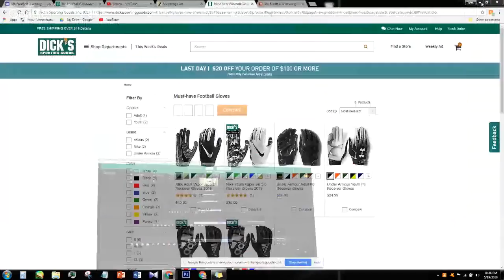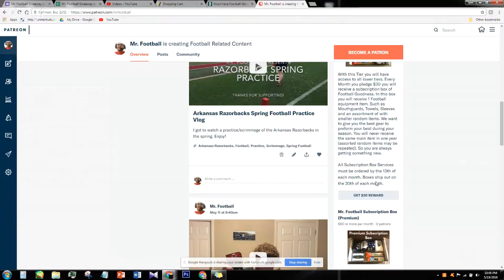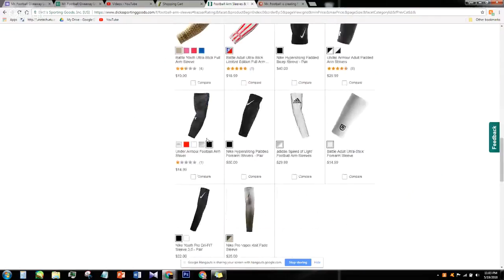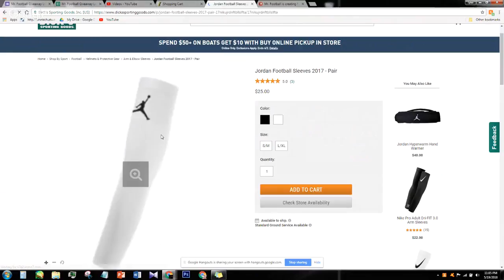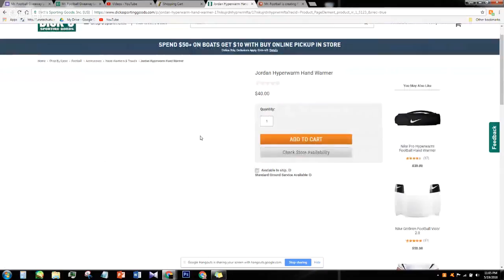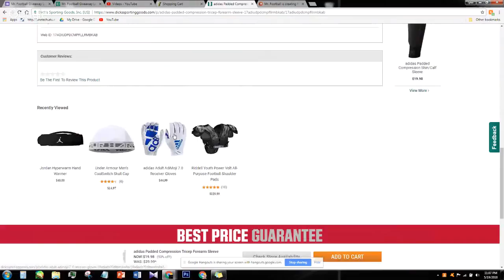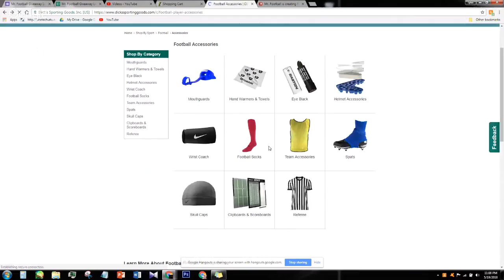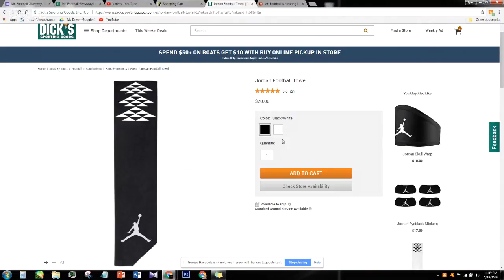LIVESTREAM GIVEAWAY - Custom Football Towel Giveaway